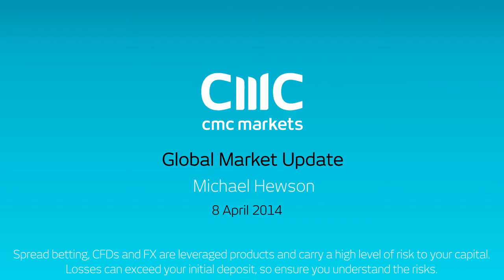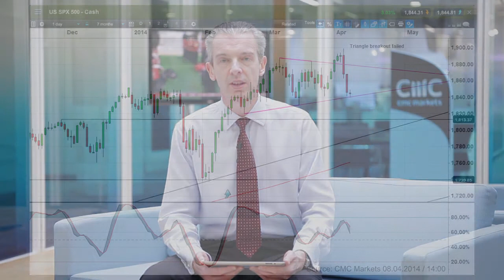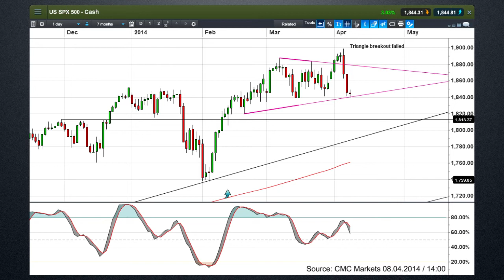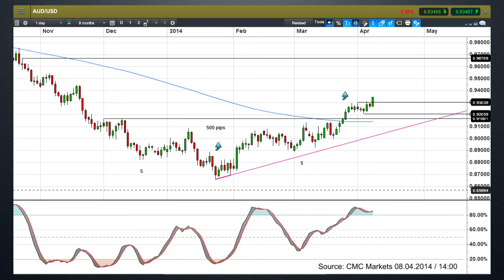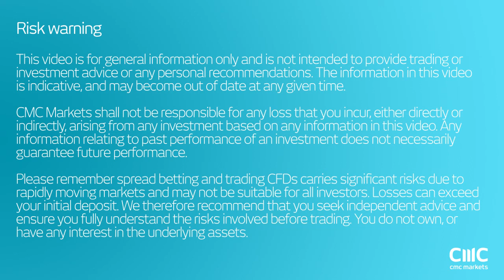More gains for AUD and Euro as S&P looks sick - CMC Markets Michael Hewson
Michael looks at the outlook for the S&P500 and its key support levels as well as the outlook for EURUSD and AUDUSD.